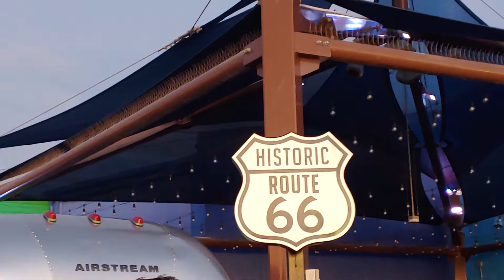The most beautiful sunset on the Santa Monica Pier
I walk down Santa Monica Pier during sunset